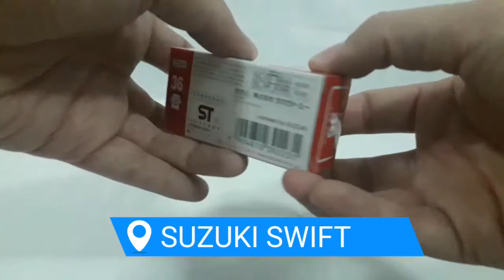รถเหล็ก Tomica SUZUKI SWIFT